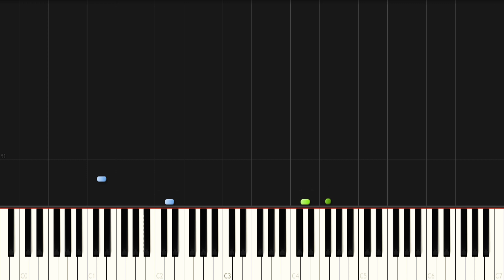ラジオ体操第一 レベル100000000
ラジオ体操第一 レベル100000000です。ぜひ踊ってください。